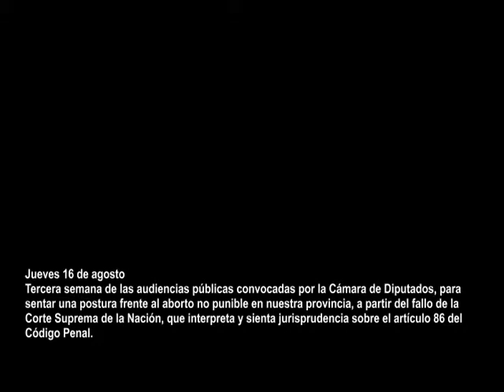Antonio Mangione, Audiencias ANP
Tercera semana de las audiencias públicas convocadas por la Cámara de Diputados, para sentar una postura frente al aborto no punible en nuestra provincia, a partir del fallo de la Corte Suprema de la Nación, que interpreta y sienta jurisprudencia sobre el artículo 86 del Código Penal.